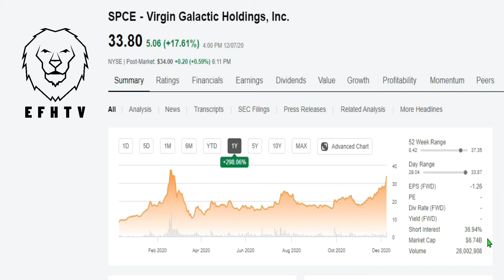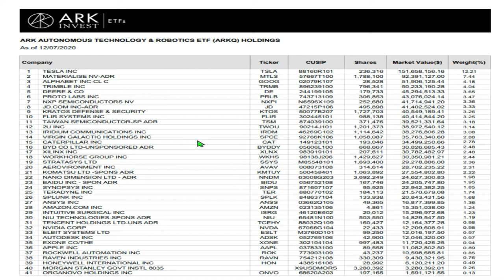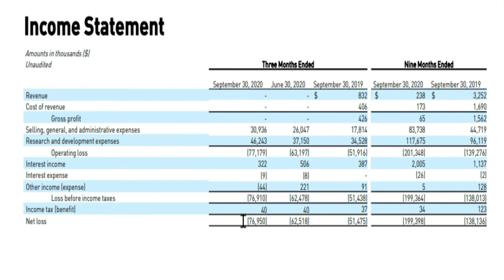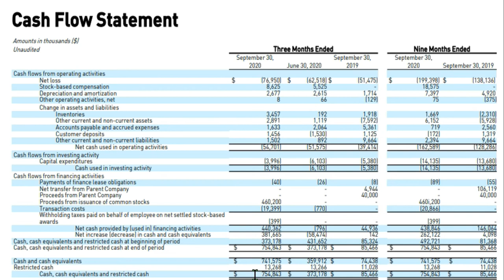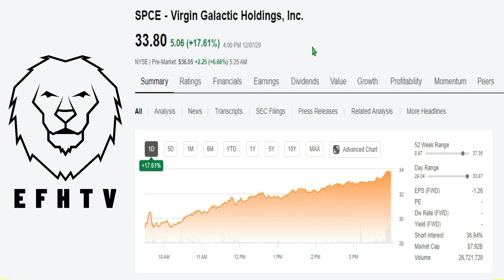Analisis de los estados financieros de Virgin Galactic!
Esta compañia tiene muy grandes posibilidades de que el precio de sus activos suba a mas de los $50 si es capaz de lorgrar un lanzamiento sin ningun percance!